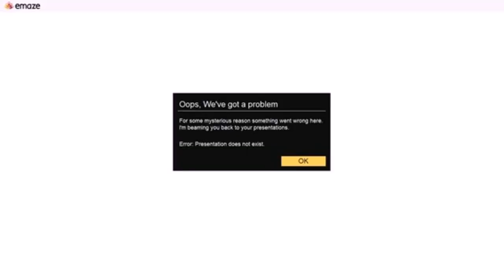Build A Tiny House Project Based Learning